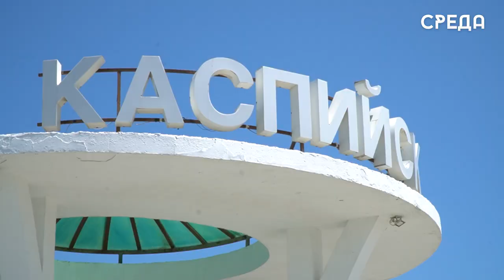Журналисты из Москвы прибыли в Каспийск для съемки проекта о Дагестане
По поручению главы Дагестана Сергея Меликова с привлечением группы журналистов из Москвы, состоящей из двух человек, проводится работа по созданию серии презентационных роликов о жизни и быте дагестанцев, проживающих в разных районах республики, интересных местах, достопримечательностях, культуре и обычаях региона. Отметим, что проект получил название «Самобытные районы Дагестана». Основная цель данного проекта - это показать туристическую привлекательность каждого из муниципалитетов.